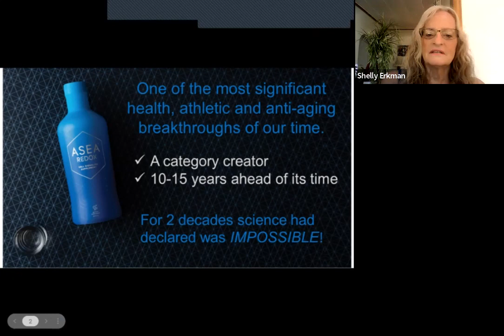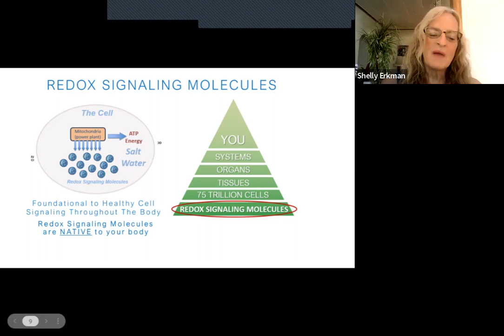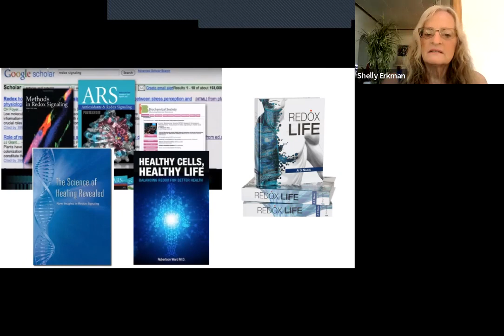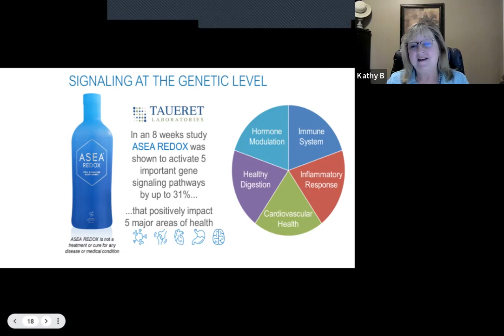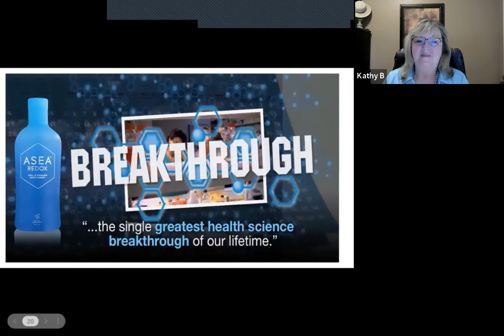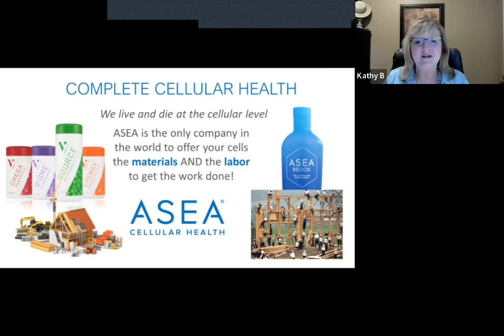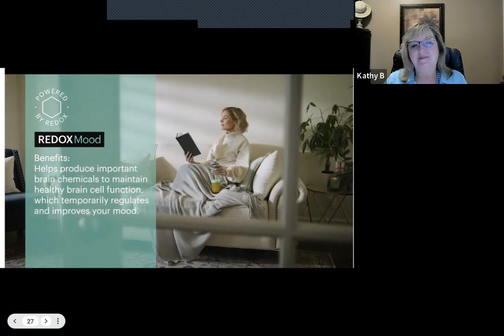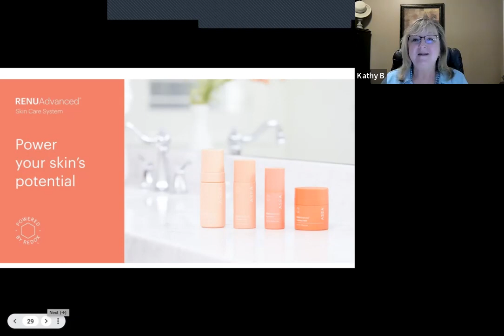Asea is your Easy Button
Join Kathy Bontrager and Shelly Erkman as they share behind the scenes of Asea Redox. They share some of the Redox Science and studies that have been performed and all the Cell Performing technology Asea offers.